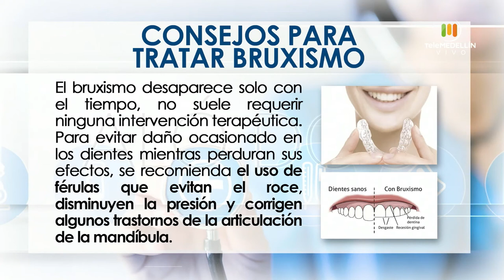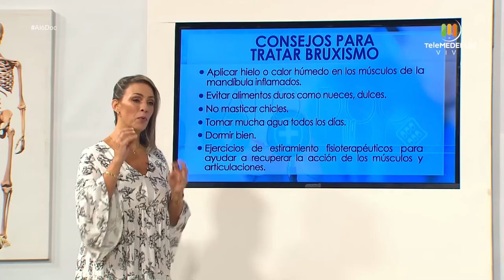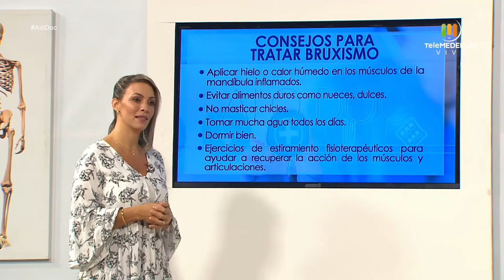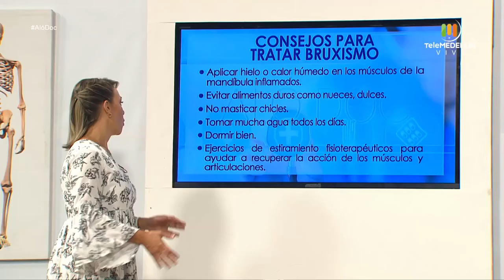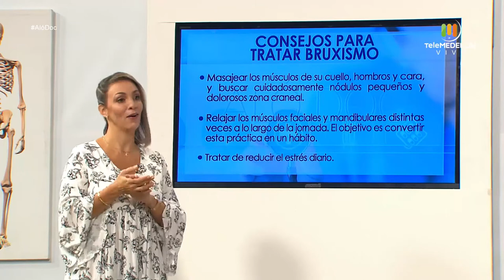SALUD ORAL EN NIÑOS [Aló, Doc] Telemedellín